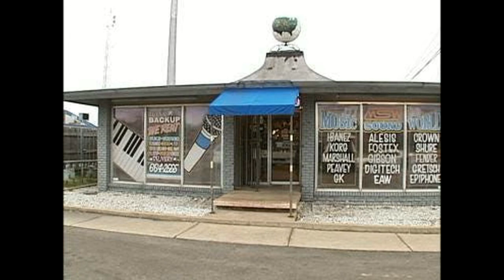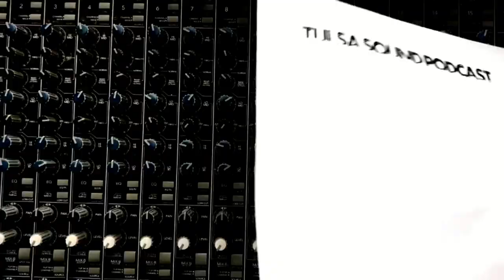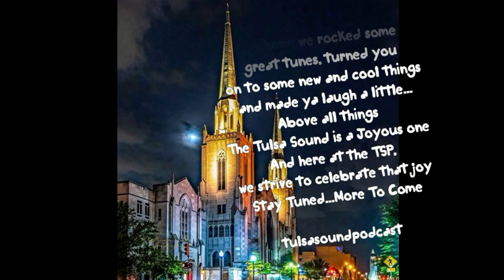Tulsa Sound Podcast - EPISODE TWO - SEGMENT SIX Wrap Up Segment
Welcome to the Tulsa Sound Podcast...Critical analysis of the Tulsa Music sound and Tulsa Oklahoma music, yesterday, today, and tomorrow. Live music discussion and features. Comedy and biting satire with historical content, and good times for all!

JOHNNY MARTIN'S STATION PROGRAMMING NOTE: Our guest pianist for EPISODE Two has been Tommy Tripplehorn, from his album "Implications", 2004.
Thank you, sir...wouldn't have been the same without ya!